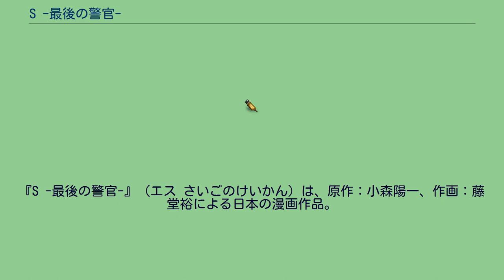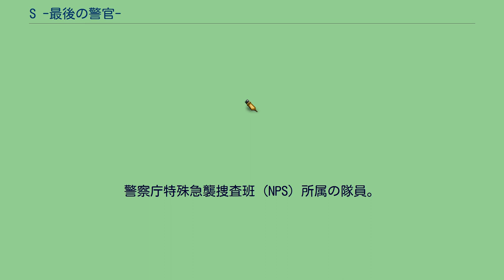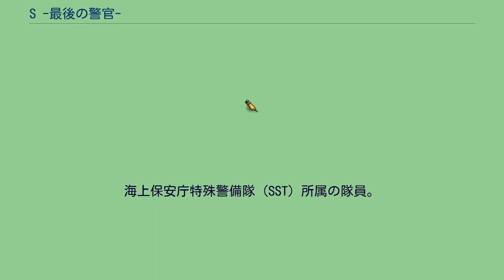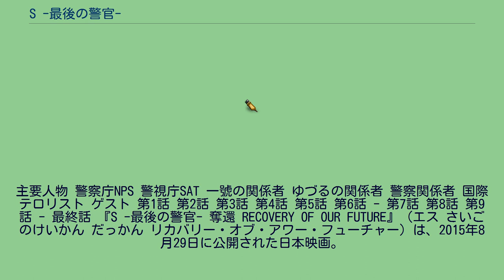S -最後の警官-